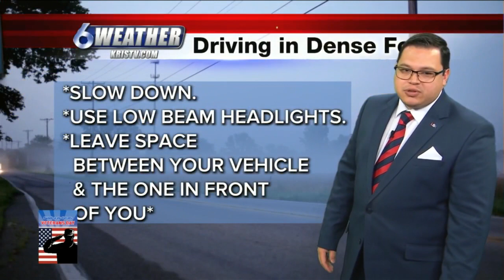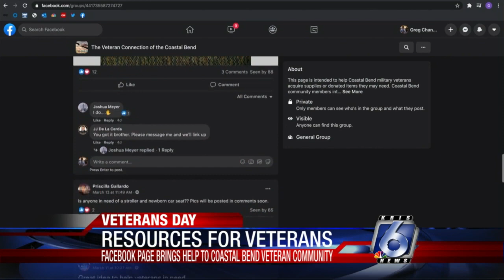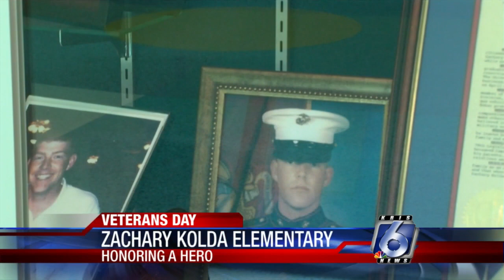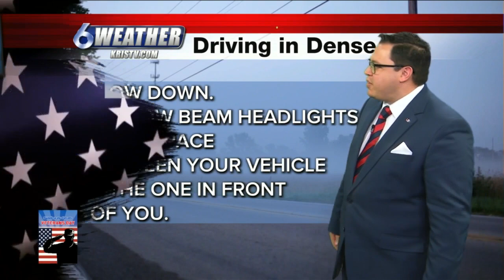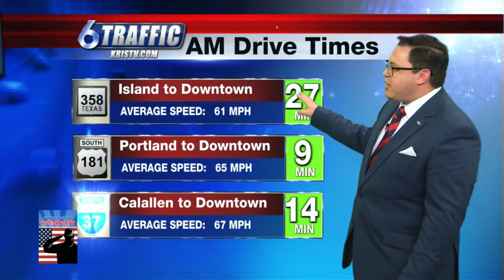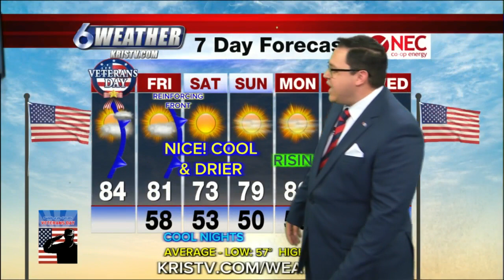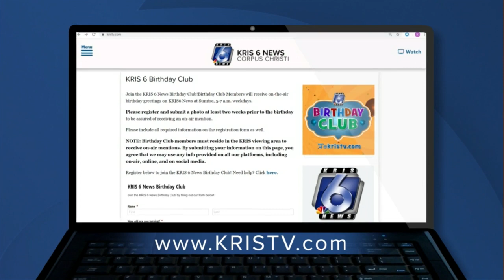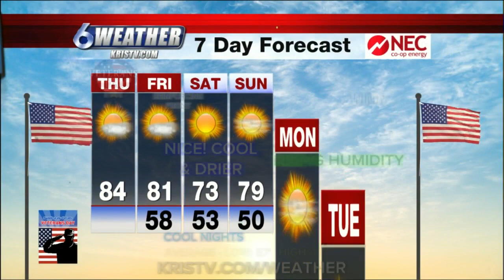6 a.m. Sunrise from Thursday Nov. 11, 2021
Recording of second hour (6 a.m. -7 a.m.) of KRIS 6 News Sunrise from Thursday Nov. 11, 2021.